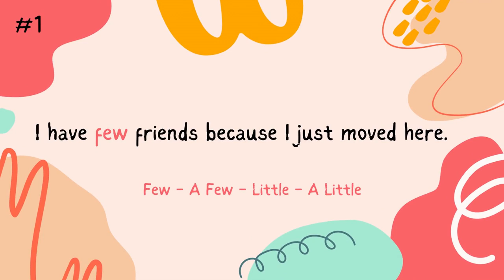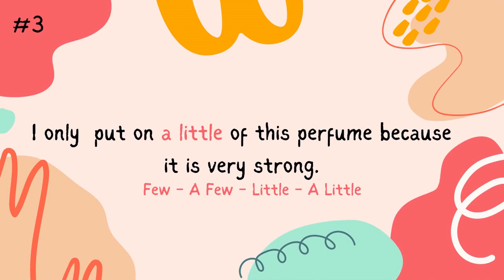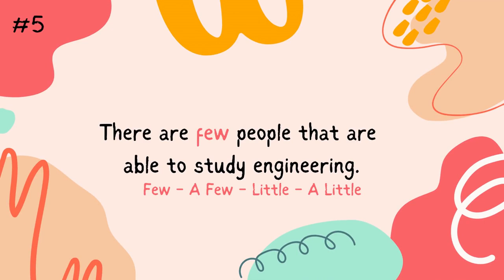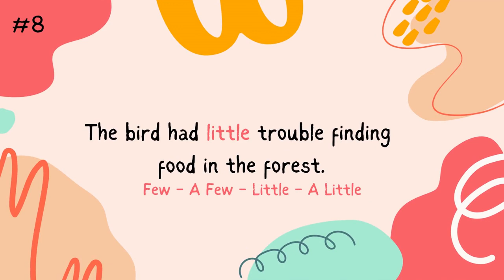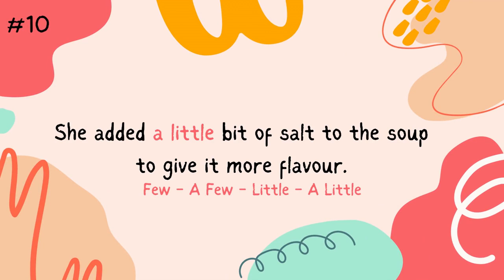Grammar Practice - Adverbs of Quantity 1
Grammar practice with adverbs of quantity  quiz. This is good for anybody that wants to improve their English and grammar skills, which will also provide support for English exams.